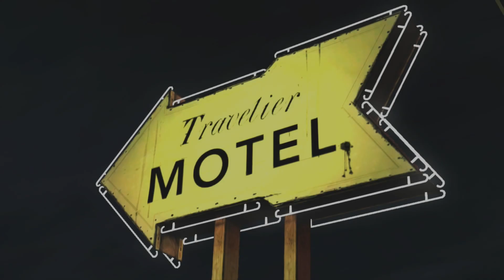(5) SHUT UP, DOUG! & A Difficult Choice. Walking Dead Telltale Season 1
unintentionally funny garbage